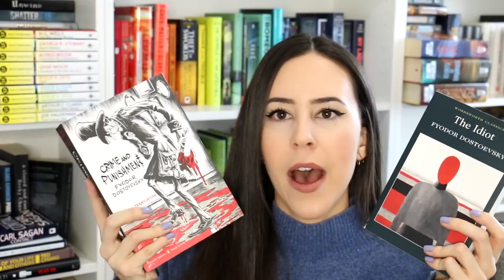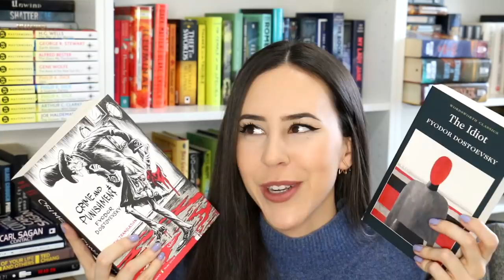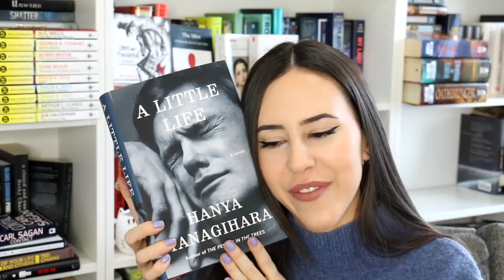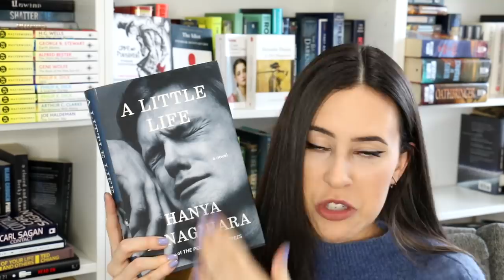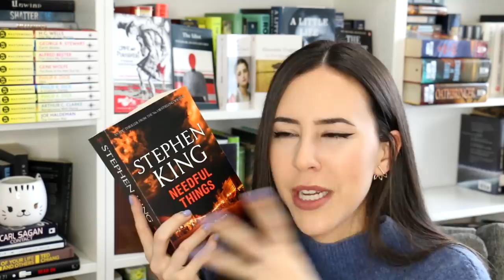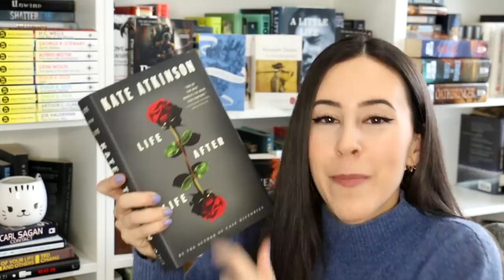Big Books I Want to Read in 2019 || Reading Challenge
For 2019, I decided to have another reading challenge. I still find big books intimidating and I have plenty on my shelves! Here are 12 big books I want to read in 2019! All over 500 pages! Are you participating in any reading challenges? Are you planning to read some big books?